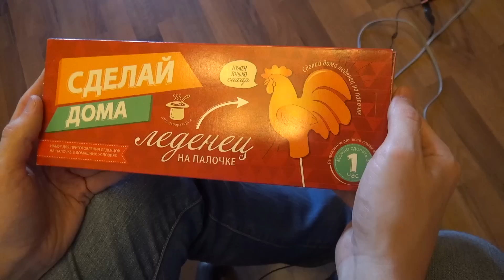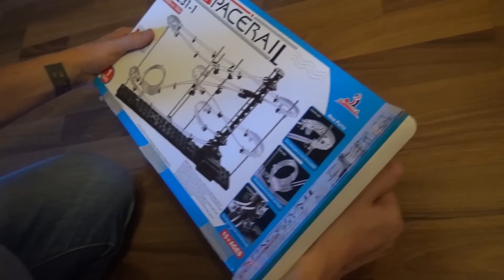Вскрытие #17 - Крутой клип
Куда слать посылки:
Россия, город Санкт-Петербург
Абонентский ящик №15, индекс 192238
Кому: Петряеву Н.Д.